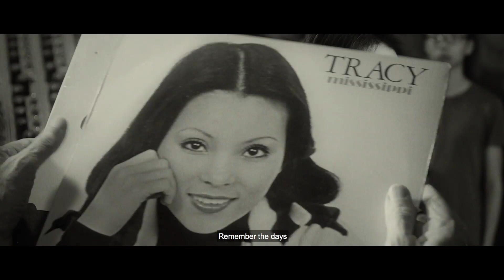NDP 2019 theme song: Our Singapore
Two familiar National Day Parade (NDP) songs will form the basis of this year’s theme song as the parade commemorates 200 years since the founding of modern Singapore. Verses will be sung by 27 artists representing different generations, including Rahimah Rahim, Stefanie Sun, JJ Lin, Dick Lee and Kit Chan.

(Video: National Day Parade 2019 Executive Committee)

Lyrics:

Remember the days, we set out together with faith?
Remember the times, so fine, when we thought that
Nothing could stand in our way?

Then things weren't the same, the life that we knew had to change
We've struggled through, the darkest storms
We thought we couldn't tame

Oh-oh-oh-oh-oh-oh-oh

Through many years gone by, we've moved ahead together
We've built a brave new world where we could shine and grow
And now we only have to look towards tomorrow
To carry on the dream as far as it will go

So now we look around us and we see
A nation built with love by you and me
A land to treasure right down to the core
Our home, our heart, our Singapore
Oh-oh-oh-oh-oh-oh-oh

To my people of the future
We built it for the ones that dream
Hand in hand we make our land
Our home, the place to be
From young to Gold, our stories unfold,
Moments like these will speak
Words that last forever, worlds that come together
To show that we're all the same
We'll break the chains, to make a change
Burn bright, our lion city flame

And amazing as it seems
It all started with a dream
But the dreaming isn't done

Oh-oh-oh-oh-oh-oh-oh

Deep in my heart I just know
Right from the start, we will grow
Look where we are, we've come so far
And there's still a long, long way to go
With all of my heart, I will care
I'll play my part, I will share
With family and friends, together we'll stand
And in the end, hand in hand

Oh-oh-oh-oh-oh-oh-oh
Our home, our heart, our dream.